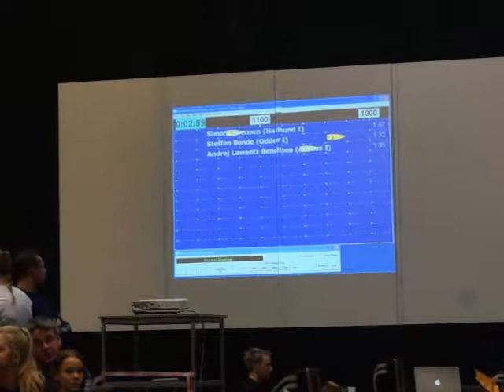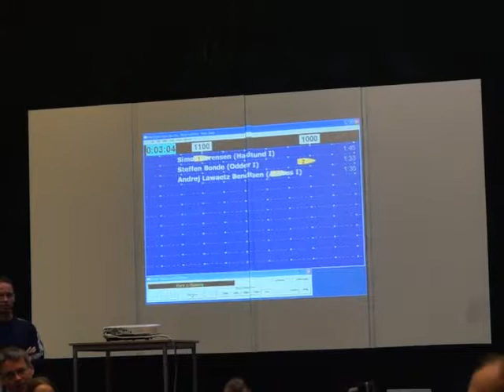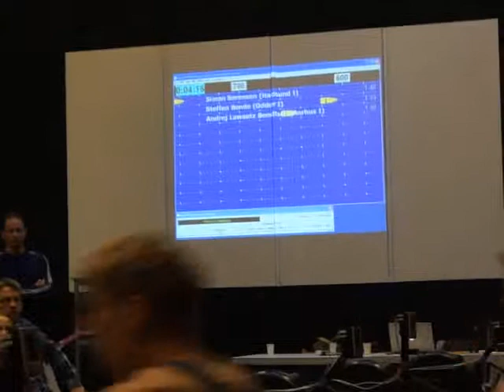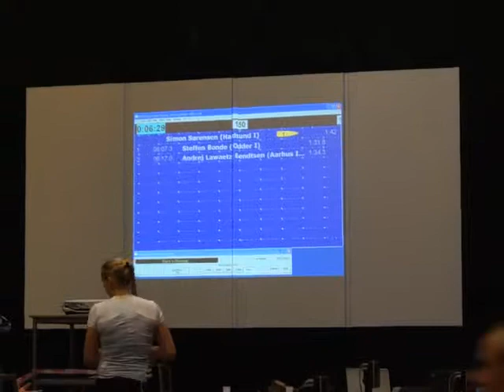M Åben Letvægt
Steffen Bonde & André Lawaertz Bendtsen i kamp